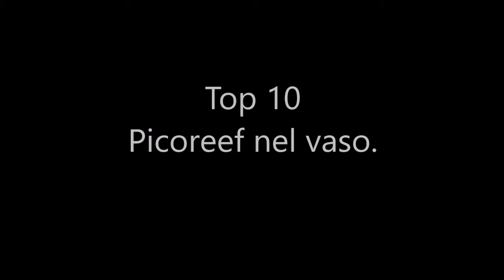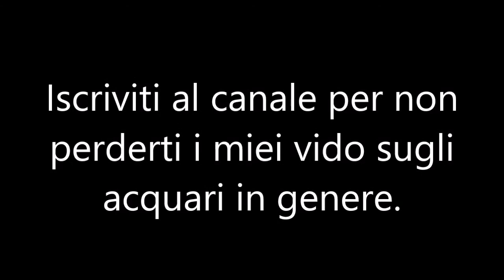Top 10 fantastici Pico-Reef-Vase 🐠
L'arte della miniatura è sempre affascinante, se poi pensiamo che un acquario grande è più stabile allora non dev'essere facile mantenere un equilibrio in così pochi litri d'acqua. Grazie e buona visione.